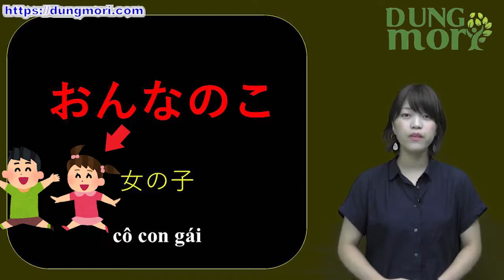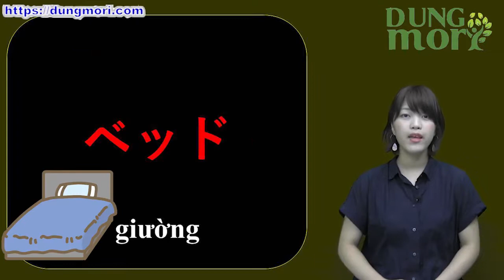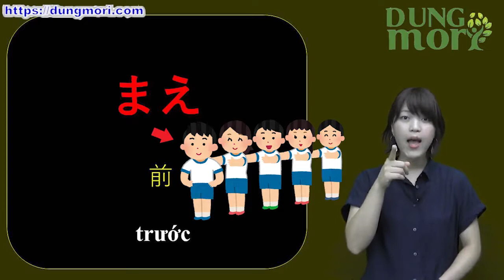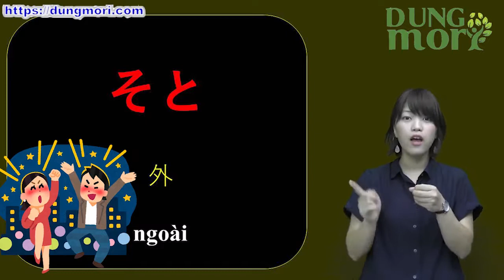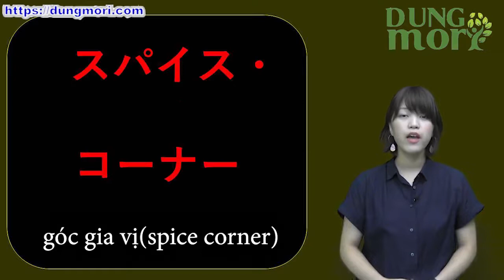Học tiếng Nhật online – Từ vựng N5 bài 10 (Học tiếng Nhật cơ bản)